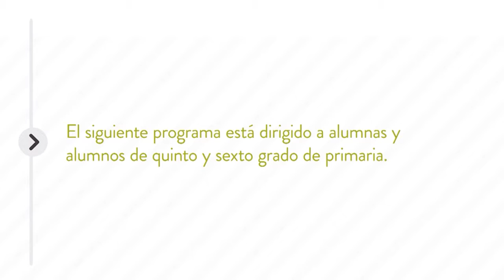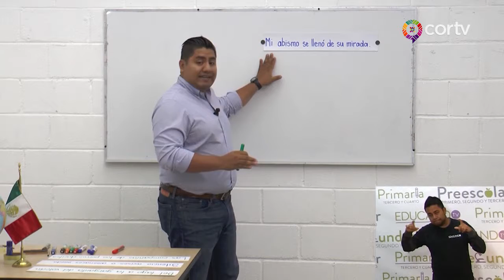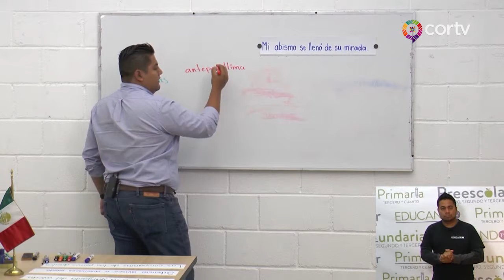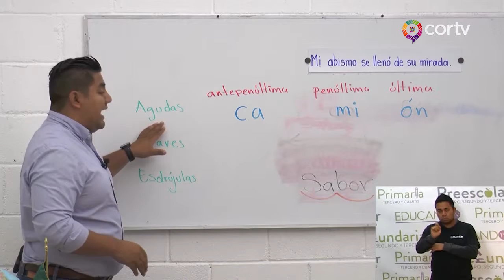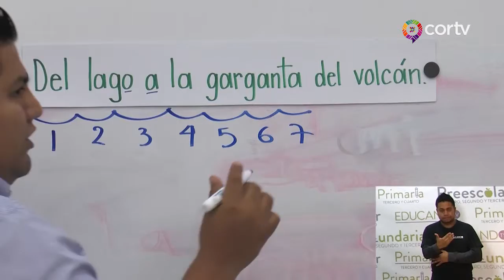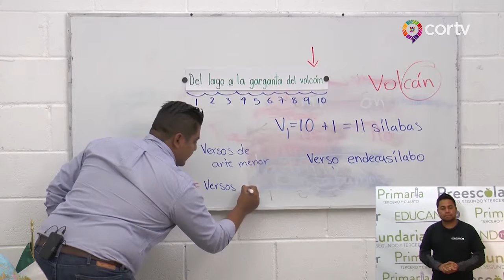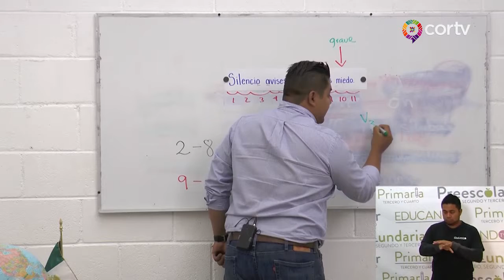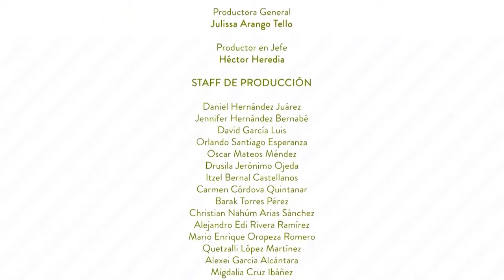C115 EDUCANDO TV PARA 5° Y 6° DE PRIMARIA